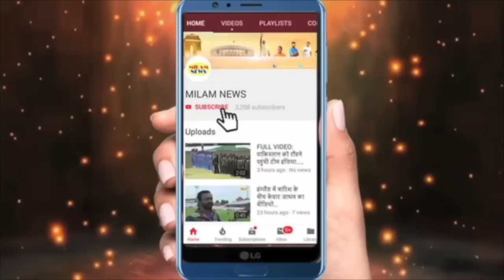राखी ने की लिमिट क्रॉस, अभिनव को चोट पहुंचाने के लिए उठाई कैंची, गुस्से में रूबीना ने राखी के...